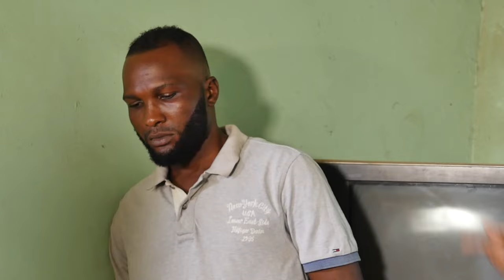Every Christian Family Must Watch This Powerful Movie Of A Pregnant Woman &Her Guardian Angel-MOVIES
FirstClassTV#nigerianmovies#CANADA#JAMAICA#USA#UK#TRINIDADANDTOBAGO#africannigerianlatestmovies#ruthkadiri247#mauricesamtv